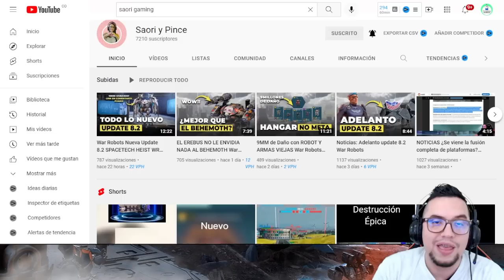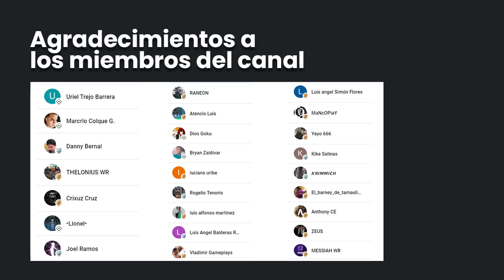REVIVIENDO VIEJA ESCUELA: Griffin Scavenger War Robots WR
░░░░░░░░░ CONTACTO  ░░░░░░░░░
░░░░░░░░░ DONACIONES  ░░░░░░░░░
░░░░░░░░░ CONTACTO  ░░░░░░░░░
░░░░░░░░░ SPECS  ░░░░░░░░░
▶RAM: 8 GB
▶PROCESADOR: Qualcomm SnapDragon 720G Octacore
▶GPU RENDERER: Adreno (TM) 720